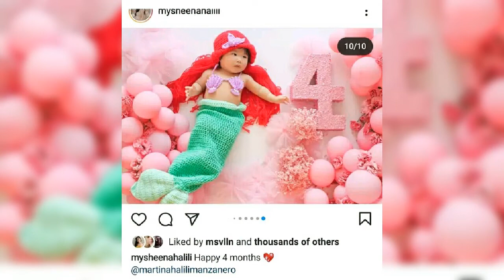Martina Halili Manzanero / Daughter of Actress Sheena Halili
Martina is the daughter of Actress Sheena Halili with husband Atty. Heron Manzanero.